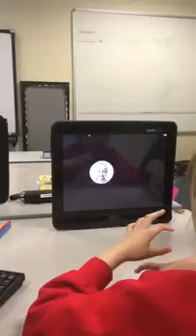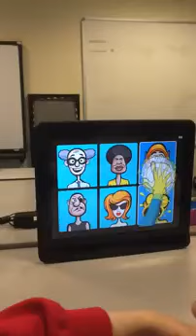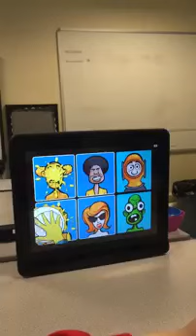Tobii Dynavox Trial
Host Amber Mac of the Tech Download Plus (AOL Studios/Huffington Post) explores new technological innovations for people overcoming disabilities. Also featured on inflight videos for Delta Airlines in Q1 2016.